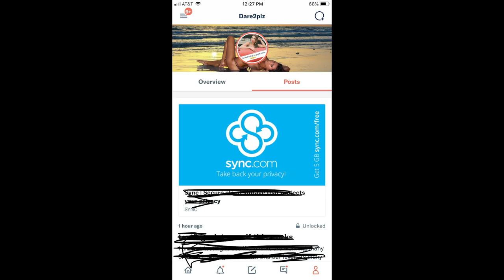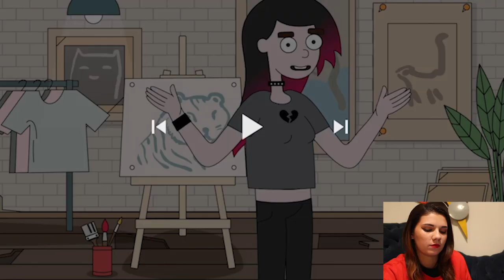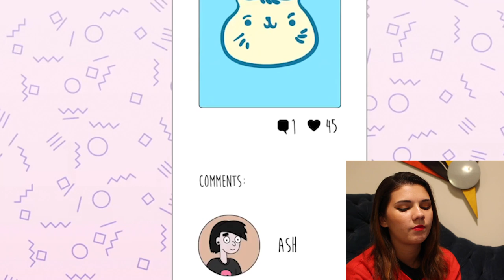Black sheep of the family | dear diary reaction / story time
Dare reacts to Dear Diary and give her open and honest opinion ;)

Carlotta Champagne Att: Dare Taylor
United States
Daretaylor